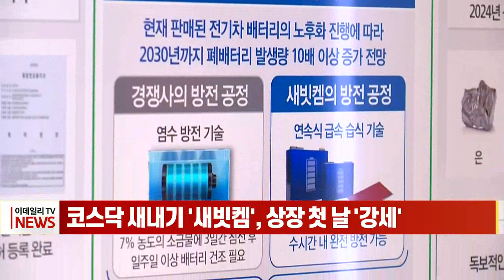코스닥 새내기 '새빗켐', 상장 첫 날 '강세' (20220804)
코스닥 새내기 '새빗켐', 상장 첫 날 '강세'